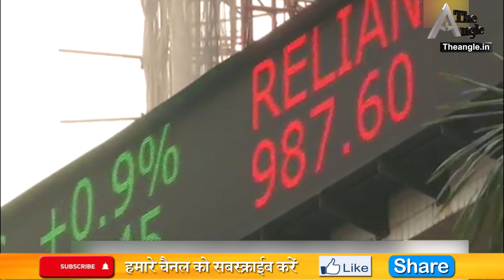राजस्थान में लोगों ने ली जमीन समाधि